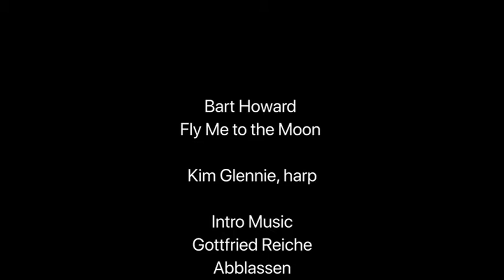LVP at Home Presents Kimberly Glennie performing Fly Me to the Moon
LVP at Home Presents Philharmonic harpist, Kimberly Glennie performing Fly Me to the Moon by Bart Howard.